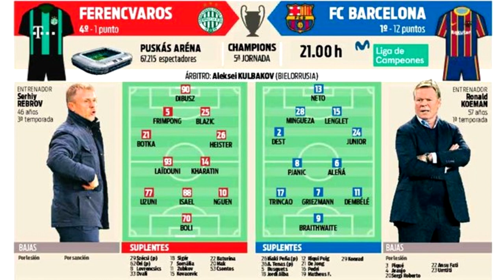PREVIA FERENCVAROS vs BARÇA - ¡Los SUPLENTES VUELVEN a la CARGA! ALINEACIÓN y PRONÓSTICO